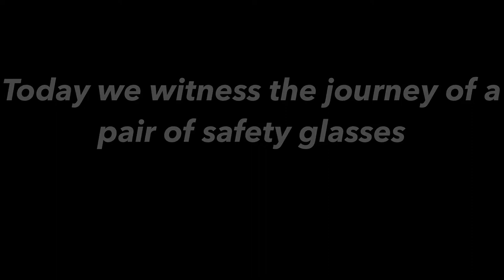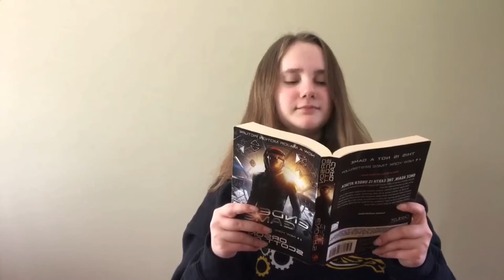Safety Glasses Video